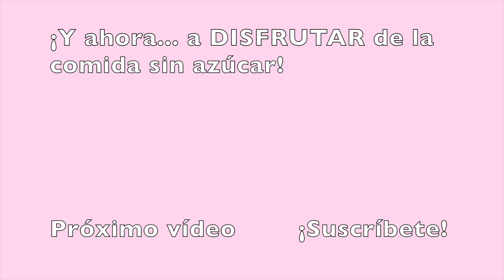Adiós al Azúcar: Cómo dejarlo de manera Fácil y Definitiva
¡Hola! En este vídeo te enseño a dejar el azúcar progresivamente para no tener ningún efecto secundario. He pensado en todos los productos azucarados que se toman en el día a día y para cada uno de ellos te propongo alternativas saludables y cómo hacer la transición a ellos para que no te cueste. Si crees que me he dejado alguno... Escríbeme en los comentarios y buscamos también buenos sustitutos para ellos!

RECETA MERMELADA CASERA
1. En un cazo ponemos 300gr de la fruta que elijas, 1 dátil a trocitos, una pizca de sal, 3 cucharadas de agua y 1 cucharadita de agar-agar. Cocinamos a fuego medio 20 min. (No tiene que hervir en exceso, sólo un poco, como cuando haces arroz).
2. Trituramos todo con una batidora y lo volvemos a poner en el fuego. Esta vez sólo lo dejamos 1 minuto hirviendo mientras removemos.

0:00 intro
2:47 café/té
4:05 zumo de naranja
5:22 miel
5:49 nesquick/cola cao
6:27 cereales
7:48 mermelada
8:33 nutella
9:16 chocolate
10:07 yogur
11:00 postres
11:24 bebidas azucaradas
12:15 barritas de cereales
13:40 pan blanco
14:22 consejos

MÚSICA
BZMT - Number One (feat. Lena van Woods)

CRÉDITOS
La foto de la miniatura del yogur con fruta es de: jcomp en Freepik